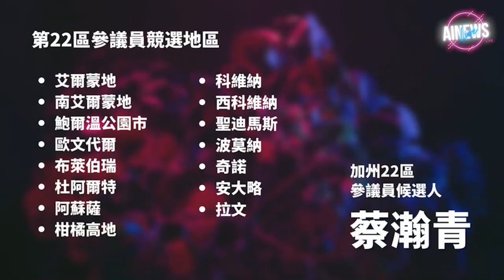犯罪、教育、邊境亂象叢生，被金錢控制的政客背後隱藏著世界統一政府計劃——專訪加州參議員候選人Vincent Tsai 蔡瀚青 | AI News 愛報導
Vincent的竞选账户现在还在转换过程中，等到可以用了我们会再通知大家！

如果你住在愛滿地 El Monte、南愛滿地South El Monte、鮑德溫公園 Baldwin Park、西柯汶納 West Covina、柯汶納Covina 、拉文 La verne、布萊伯瑞Bradbury、聖迪瑪斯San Dimas、奇諾崗 Chino Hills、安大略 Ontario 、蒙特克莱 Montclair和波莫那Pomona的話，那麼你就可以投票給加州22區的參議員候選人蔡瀚青 Vincent Tsai！
他的父母從台灣早年來美留學、本人在洛杉磯地區出生、青少年時期在鑽石吧長大，現住聖迪瑪斯。之前在洛杉磯警局任職，新冠疫情期間因挑戰洛杉磯縣政府强制口罩和疫苗令遭警局停職。看到加州政府不斷超越憲法賦予人民的權利，蔡瀚青將努力停止政府對民眾生活的種種控制，停止政府强制民眾服從醫療決定的做法；停止加州對犯罪的放縱；提供警察更多的經費和支持；停止説客和政客之間的利益輸送，讓政府和立法真正為民眾利益服務。
我要幫助他：
Vincent沒有競選團隊，目前為止只有自己孤軍奮戰，如果你熱愛加州，熱愛自己居住的城市，請和他一起戰鬥！
請大家把這個年輕人放在每日的禱告中！

❤基督徒服裝：
SMSELIFE